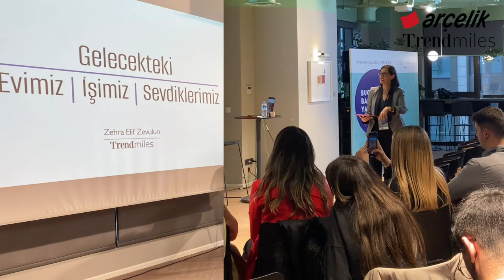Kurumsal Eğitimler | Arçelik Liderlik Semineri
Arçelik Perakende Akademisi 'Kuşaktan Kuşağa Liderlik Semineri' kapsamında gerçekleştirdiğim 'Gelecekteki Evimiz, İşimiz, Sevdiklerimiz' başlıklı konuşmamda:
* Gelecekteki evimizde neyin olmasını isteyeceğiz: Neler kullanacak, neler alacağız?
* Kullandığımız ürün ve hizmetlerden nasıl yenilikler bekleyeceğiz?
* Bugün sevdiğimiz şeylere yarınımızda yer var mı? Ne hoşumuza gidecek, ne ‘out’ olacak?
* Markalardan beklentilerimiz ne yönde değişecek? konularını anlattım.
Arçelik'e hoş ev sahipliği için teşekkür ederim... :)

■ 'Lifestyle ve Global Tüketim Trendleri' keynote konuşma başlıklarım hakkında bilgi için ➨

■ Konuşma ve eğitim talepleriniz için ➨ Speaker Agency ile iletişime geçiniz:
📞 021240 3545